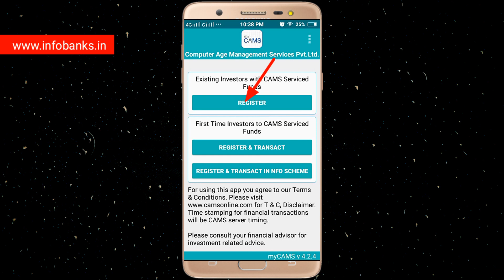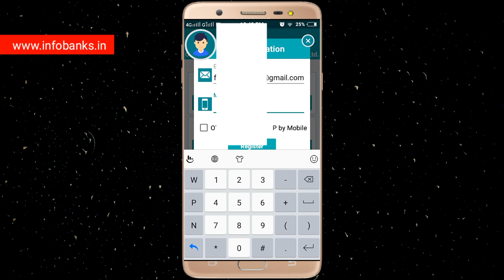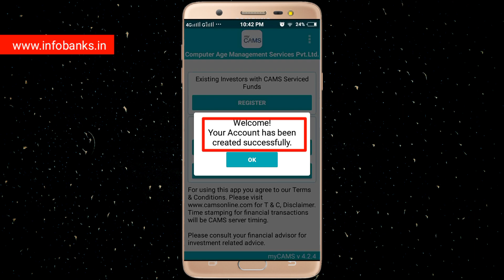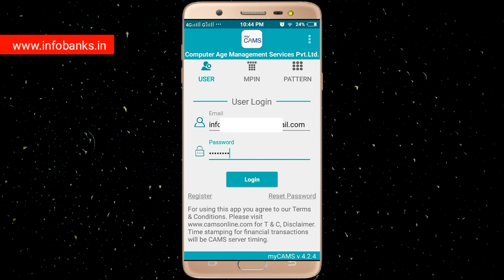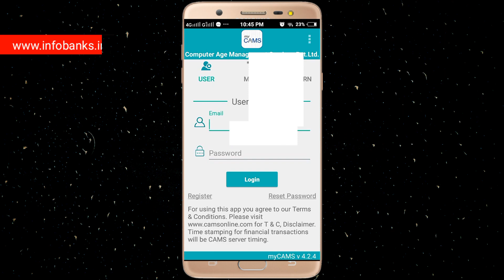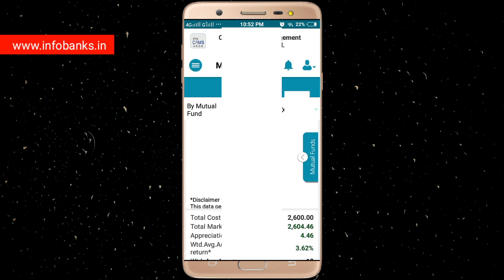How To Register Mutual Fund myCAMS Mobile App In Assamese Video